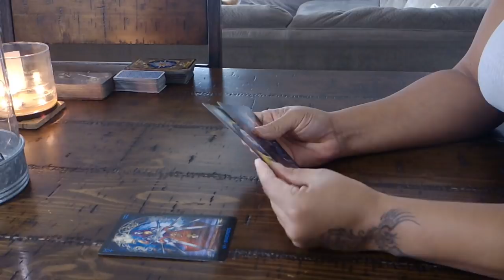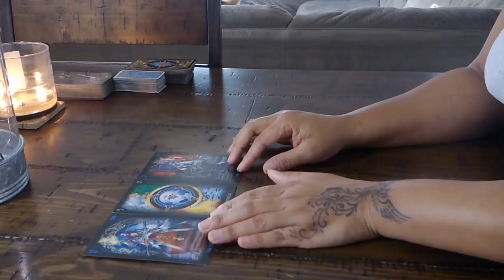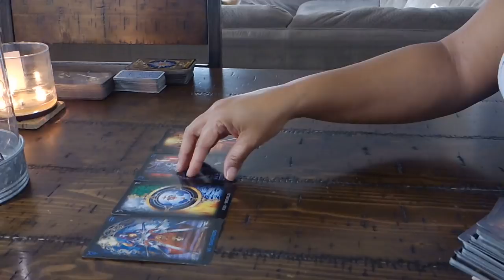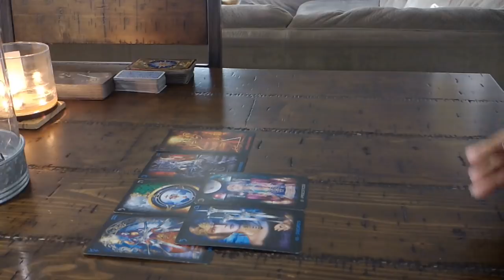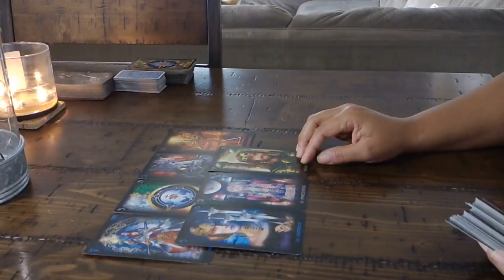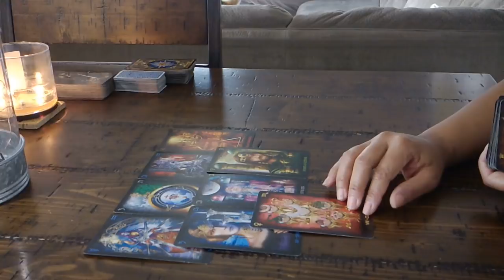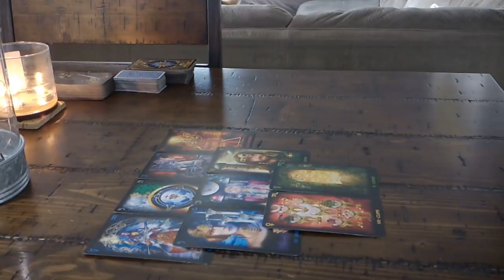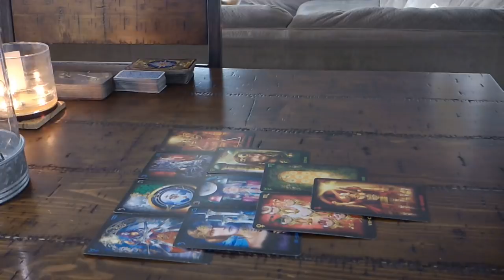SCORPIO~THEY'RE COMING BACK BUT THEY'RE STILL KEEPING SECRETS~FEB. 2-3